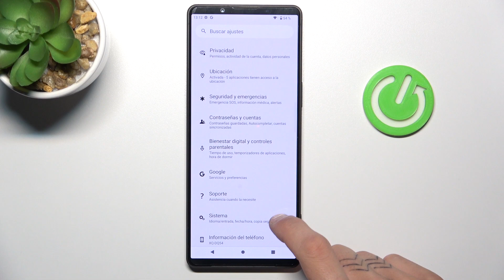Cómo activar Opciones para Desarrolladores en SONY Xperia 1 V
En este video, te guiaré a través de los pasos para activar las Opciones para Desarrolladores en tu SONY Xperia 1 V. Al habilitar esta función, podrás acceder a configuraciones avanzadas y desbloquear el potencial oculto de tu dispositivo. Te mostraré cómo activar las opciones de desarrolladores de forma segura y cómo aprovechar al máximo las herramientas y ajustes disponibles.

Desbloquear configuraciones avanzadas en Xperia 1 V.
Cómo habilitar funciones ocultas en mi Xperia 1 V.
Tutorial para acceder a Opciones de Desarrolladores en SONY Xperia 1 V.
¿Qué puedo hacer con las Opciones para Desarrolladores en mi Xperia 1 V?